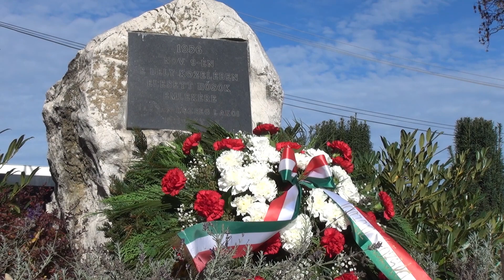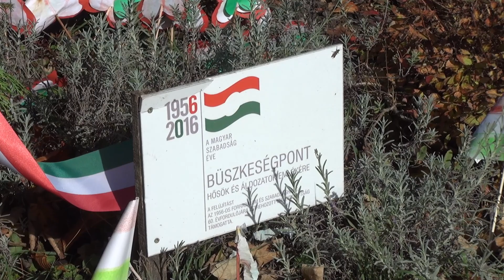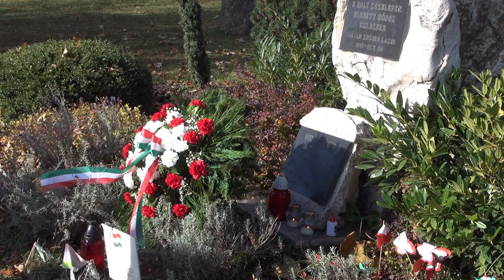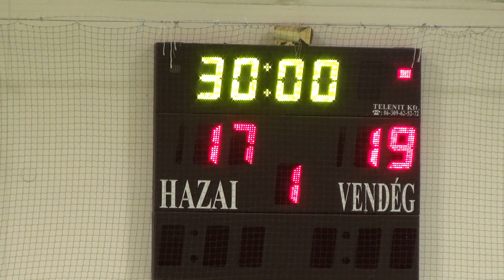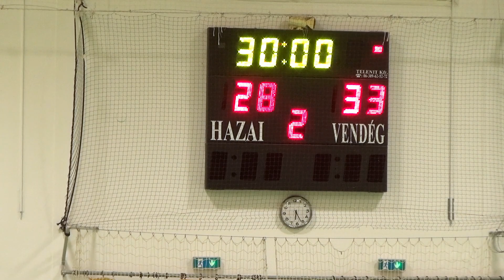Falu TV, 2023. 10. 24.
0:00 Főcím
0:34 Október 23-i megemlékezés
49:18 Kézilabda: Tarján - Győr